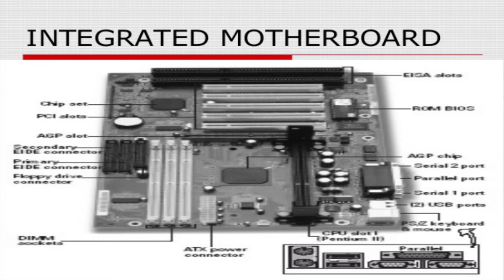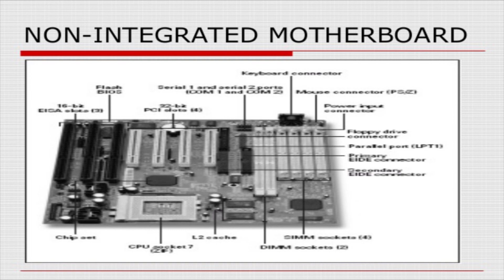Types of Motherboard in Hindi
Hello Friends
Agar aap ek computer expert hai or computer ki padhai kar rahe hai ya fir aapko computer line me janna or sikhna accha lagta hai to ye tricks aapke bahot kaam aane wala hai agar video achi lge to video ko please like, share or humare channel ko subscribe jrur kriye.

Thanks..